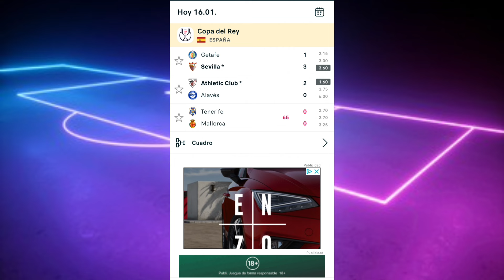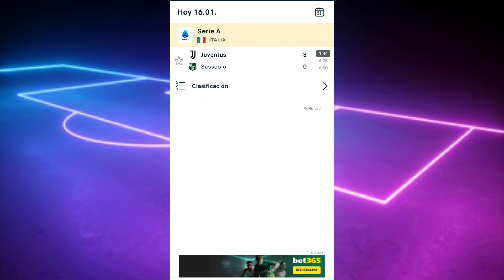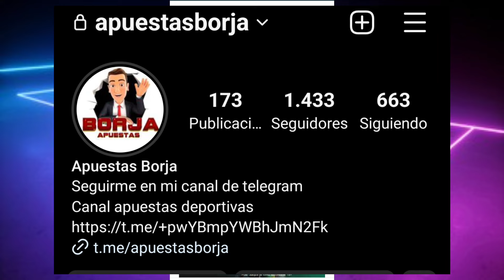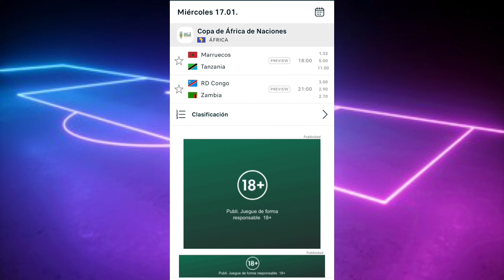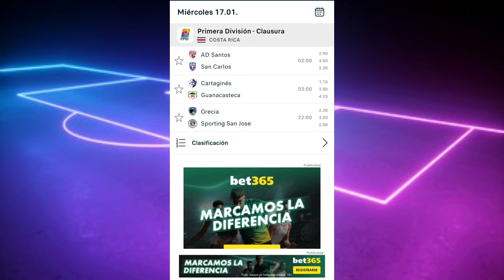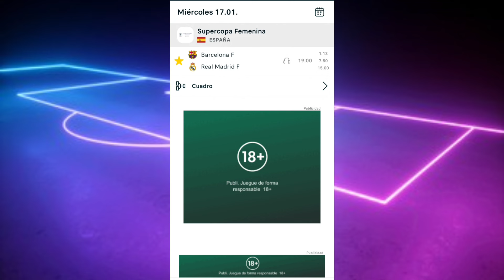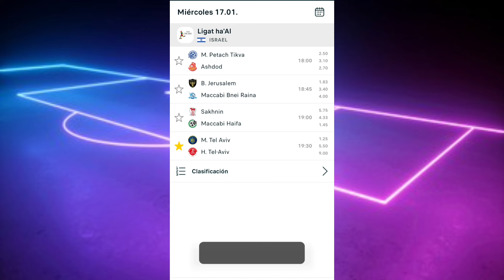PRONÓSTICOS deportivos HOY⚽Apuestas deportivas futbol gratis⚽ Predicciones futbol apuestas borja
los mejores pronósticos para el 17 de enero

SEO
Jeosmin Mustiola
pronosticos dani
betfacil
la media inglesa
drafteados
Doctor Apuesta de
Pollito MLB
PinpiMLB
Las Fijas
Compendio Deportivo VIP
Datero Iluminati
Datos 777
Dato Deportivo Internacional
Rodrigo Picks
La Casa del Deporte
Master Picks
Juan Peña
Veneno Deportivo
Jugadita del Dia
Mundo Apuestas
Parlay Centerc
Pronosticos Dani
El Capi
NBA
MLB
NFL
NHL
Champions League
Europa League
Conference League
Copa libertadores
copa sudamericana
davoxeneize
Davo xeneize
davo boca
davo xeneize pronósticos